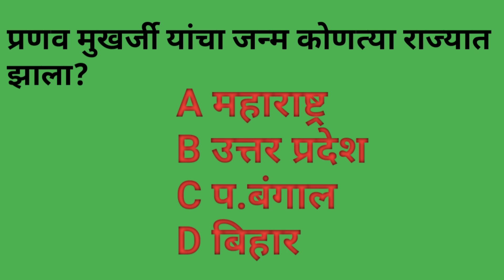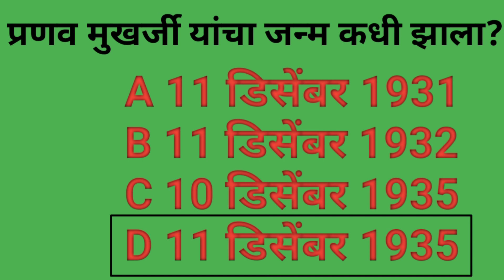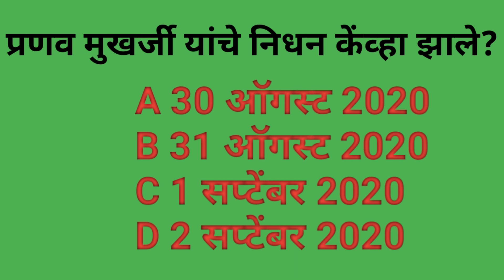चालू घडामोडी 2020 | प्रणव मुखर्जी महत्वाचे प्रश्न | mpsc chalu ghadamodi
प्रवण मुखर्जी यांच्या जीवनावर आधारित स्पर्धा परीक्षा, पोलीस भरती परीक्षा, mpsc साठी चालू घडामोडी महत्वाचे प्रश्न